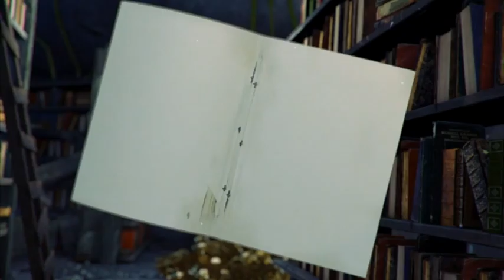Je na čase být šťastný - manuál Kateřiny Kantové na štěstí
Druhá kniha Kateřiny Kantové je manuálem ke znovunabytí štěstí, vnitřní vyrovnanosti, pocitu pohody a naplnění. Zároveň vám nabídne mnoho technik a ukáže na příkladech, jak toho dosáhnout. Je určena všem, kdo se na cestě za štěstím a spokojeností trochu zatoulali a cestou ztratili i motivaci k pozitivním změnám.